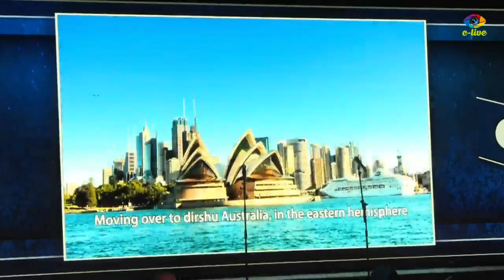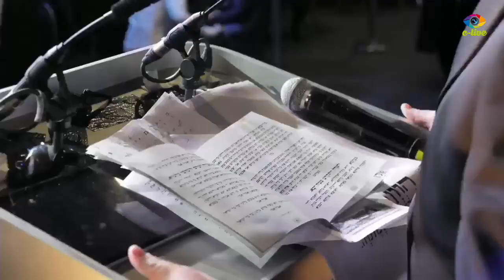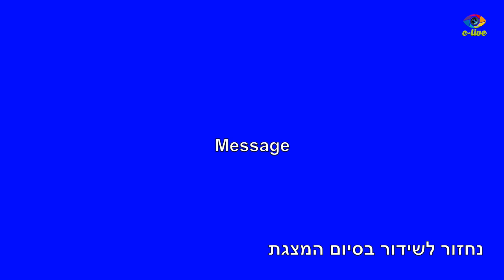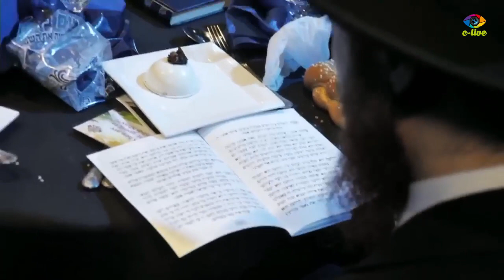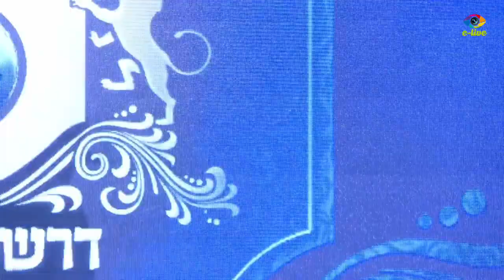סיום הש''ס דרשו במנצ'סטר | Dirshu Siyum Hashas in Manchester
צפו: אלפים במעמד סיום הש"ס ההיסטורי של 'דרשו' במנצ'סטר

במעמד משתתפים רבנים וראשי ישיבות מכל העולם היהודי וכ-4000 מבני הקהילה המקומית למעמד המיוחד הגיעו מישראל מקהלת 'מלכות', 'המנגנים', היוצר והמלחין ר' מונה רוזנבלום, אהרל'ה סמט וזאנוויל וינברגר

המסע המרטיט של 'דרשו' בעיצומו: בשעות אלו מתכנסים אלפים מבני מנצ'סטר היהודית למעמד סיום הש"ס שהעיר לא ידעה כמותו מעודה. המעמד מתקיים באולם "אוונט סיטי" – האולם הגדול והמפואר ביותר במנצ'סטר שמכיל אלפי מקומות ישיבה ומשתתפים בו מרנן ורבנן גדולי התורה, רבנים, דיינים, וראשי ישיבות שליט"א.

את המעמד תנעים מקהלת "מלכות" בהרכב מלא, תזמורת "המנגנים" בניצוחו של ר' מונה רוזנבלום ובהפקת שלום וגשל. ינעימו בשיר וזמר ר' זאנוויל וינברגר ור' אהרלה סמט.

בנוסף, במהלך המעמד תוצג על הבמה הפקה בימתית יוצאת דופן שהופקה במיוחד למעמד המרגש ע"י חברת "פלאן" עם יוסף פולק ומרדכי צין. את המעמד עצמו מפיקים הצמד "פליישמן פלס הפקות" של שניאור פליישמן ויוסי פלס.

לצפיה בשידורים נוספים ובפרטים המלאים על מעמדי סיומי הש''ס של דרשו בארץ ובעולם, היכנסו לאתר הבית של 'דרשו'